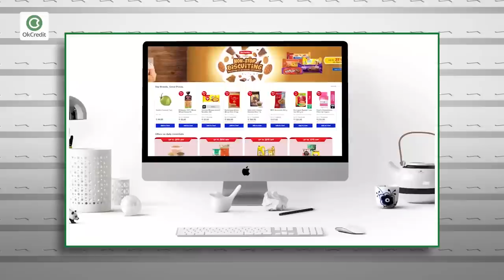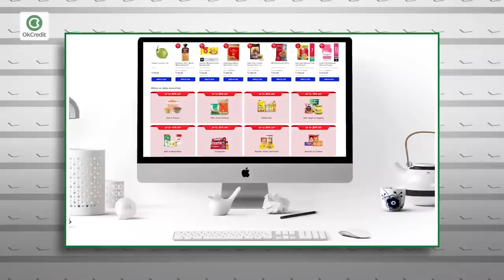कैसे करें अनाज का व्यापार? | Anaj Ka Business Kaise Kare | OkCredit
कैसे करें अनाज का व्यापार? || Anaj Ka Business Kaise Kare.

भारत विश्व का दूसरा सबसे बड़ा अनाज उत्पादक है। यहाँ कई तरीके और की दालें और अनाज खाए जाते हैं। बासमती प्रकार के चावलों की तो विदेश में भी भारी डिमांड है।
हालाँकि अनाज का बिज़नेस करने वाले लोगों के सामने कई प्रकार की समस्याएं रहती हैं। भारत में लगभग 5 प्रतिशत अनाज सिर्फ इसलिए बर्बाद हो जाता है क्योंकि हमारे पास अब तक न तो स्टोरेज के सही इंतज़ाम हैं,और न ही शुरूआती दौर में अनाज के दानों की सही केयर करने का सिस्टम। ऐसे में अनाज के व्यपारियों को कई बातों का ध्यान रखना चाहिए। अगर आप भी शुरू करना चाहते हैं अनाज का बिज़नेस तो वीडियो को अंत तक देखें और जानें सभी tips.